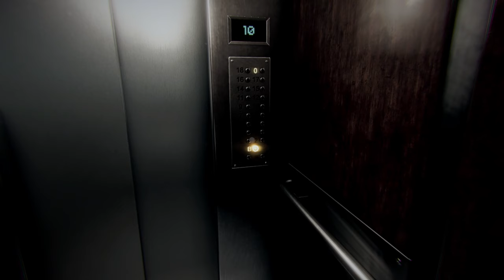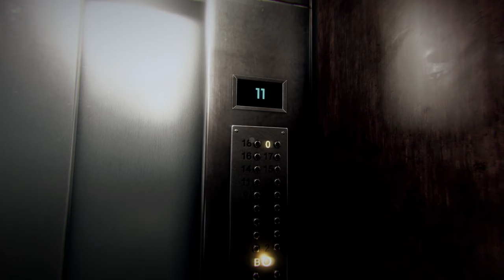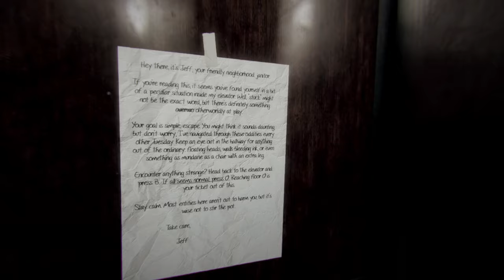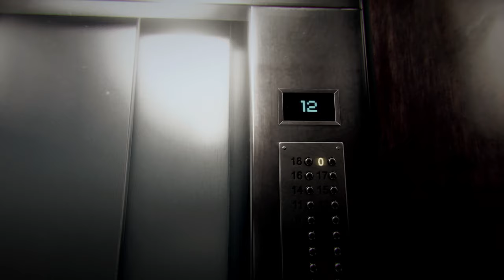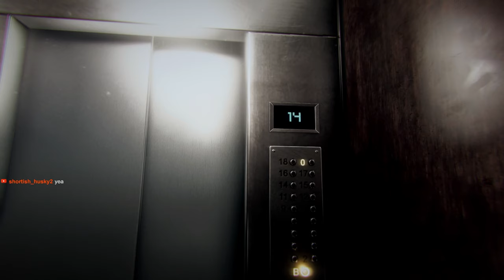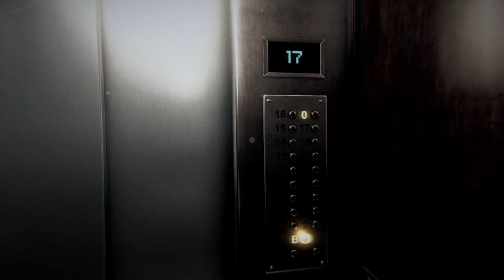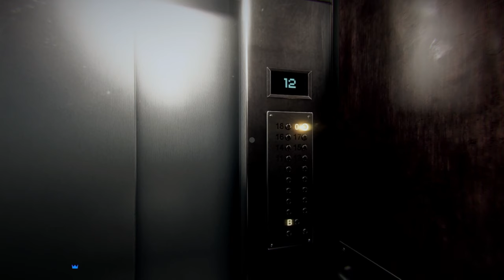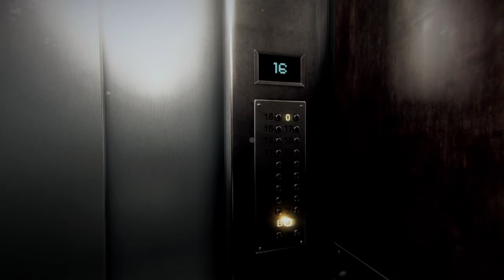THE Worst Apartment Complex - Elevator Zero Full Playthrough Ending 3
We are back with another anomaly hunting game but this time in an apartment complex. What obstacles stood in our way this time?

👀I stream on Twitch multiple times a week and would love it if you dropped by to say hi

✨Remember light can only shine in darkness✨